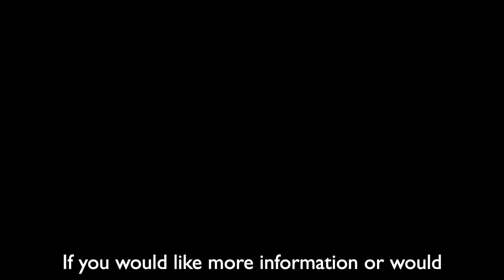Greenwood Music Promo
Greenwood Music promotion film